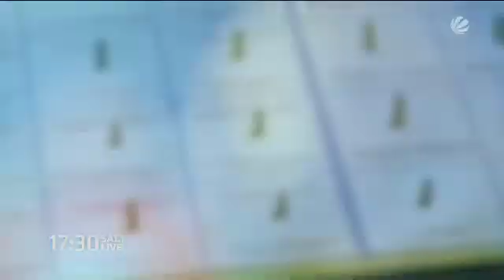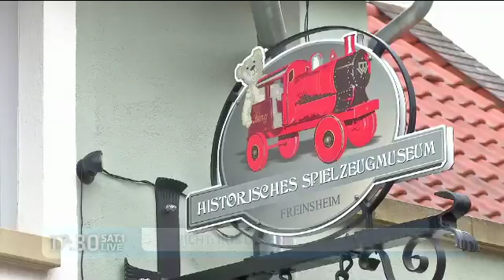Sat.1 Regional Hessen und Rheinland-Pfalz zu Gast im Spielzeugmuseum Freinsheim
Für alle welche die Sendung vom 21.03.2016 verpasst haben zeigen wir hier nochmals den Beitrag über unser Museum. Natürlich sind alle unsere Exponate original und nicht wie berichtet liebevoll restauriert.